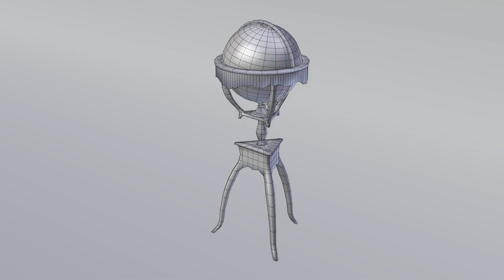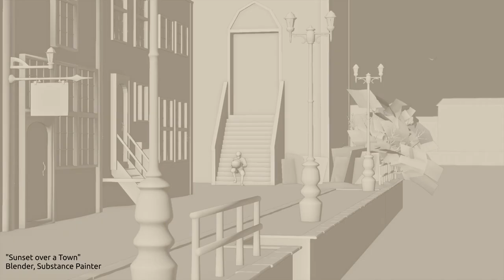Eliza Lisovskaya 3D Artist Showreel - May 2020